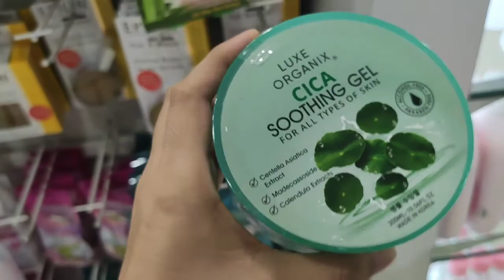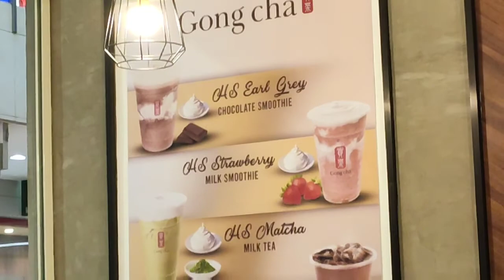GROCERY DAY WITH ME + GALA SA SM (sing a long with me) | KHAYETY VLOG#44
Monthly ko na siguro gagawin tong grocery vlog natin and i will try na makapagvlog ng maayos sa loob ng grocery and ng dept store